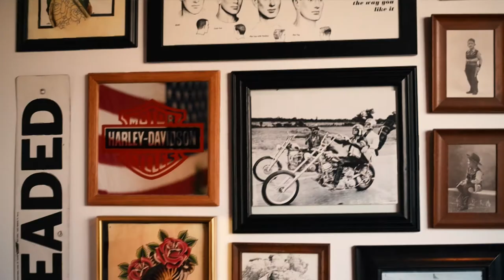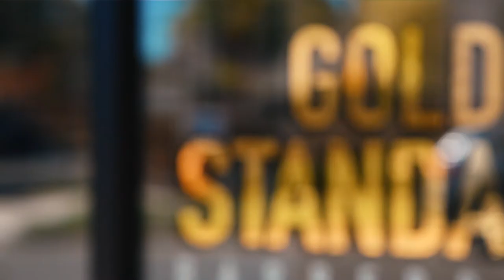Gold Standard Barber Shop - Denver Colorado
A promo video I quickly pieced together for my barber friend Jeremy Rauch. He was actually the first person that cut my hair when I first moved to CO back in 2015 and still cutting it to this day.
Jeremy is a artisan in his craft and his attention to detail on is nothing less than perfect.
I'm a super OCD person, so this speaks highly when it comes to getting my hair done right!

GOLD STANDARD
5701 25th Ave, Suite B
Edgewater, CO, 80214